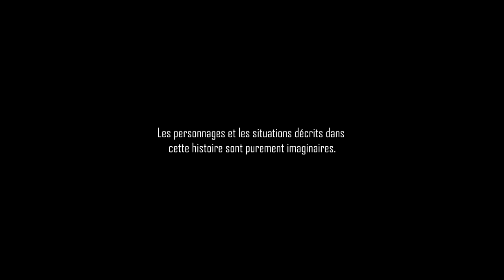CREEPYPASTA FR ► LES CHUCHOTEURS (Histoire Inédite)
Voici une Creepypasta inédite écrite entièrement par Osaki !

D'autres Creepypastas ? ▼

Source Creepypasta ▼